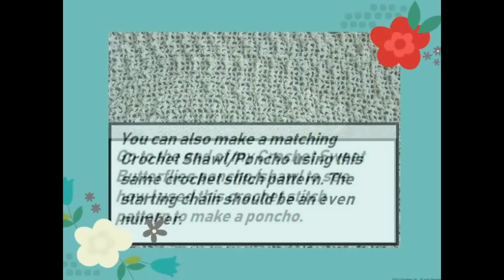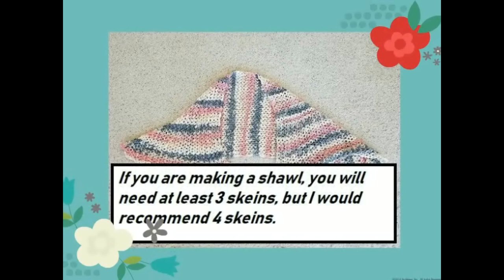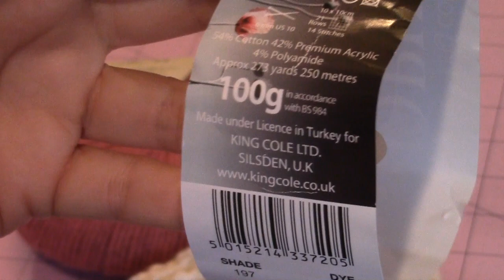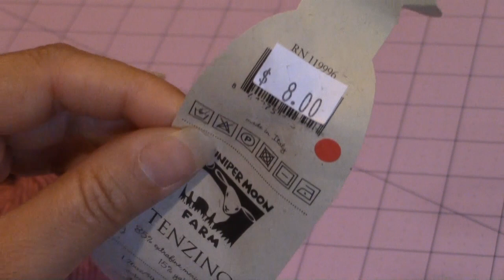Helenmay Crochet Quick Easy Beginner Gorgeous Headband DIY Video Tutorial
This video tutorial will show you how to make this gorgeous quick and easy crochet headband. It is perfect for a craft table too!